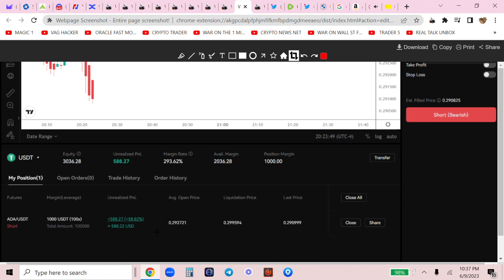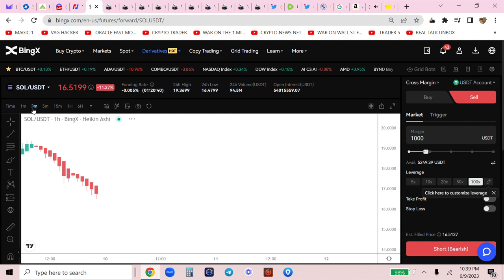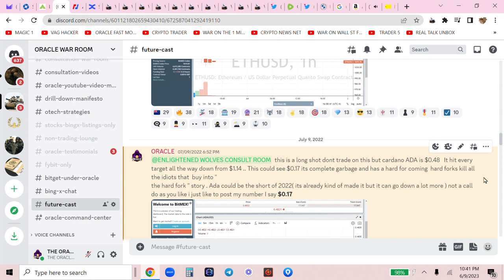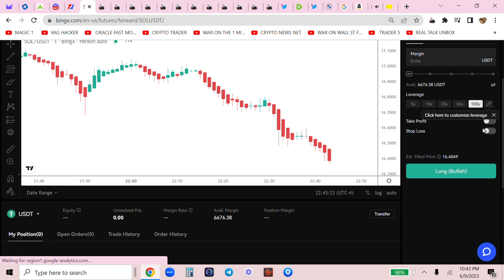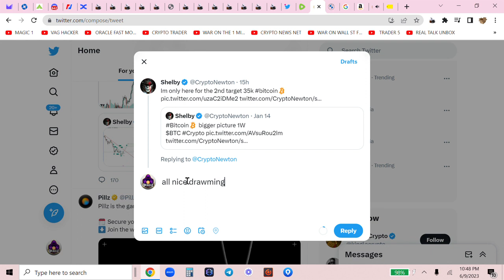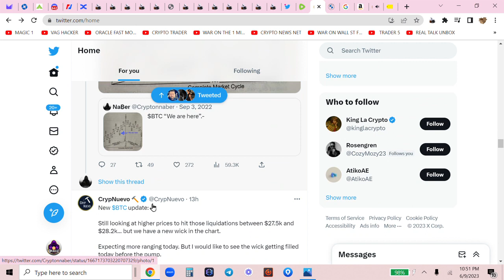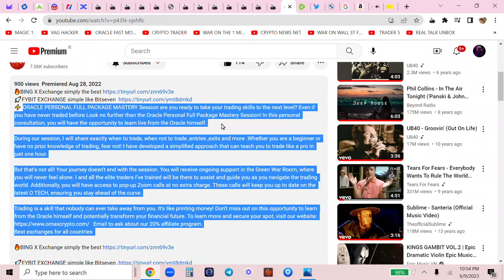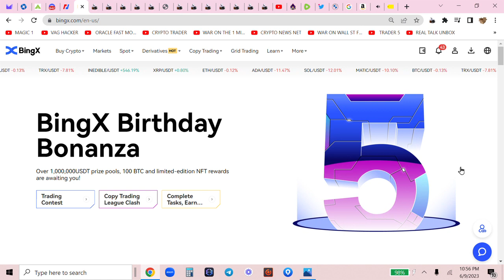Solana and Ada Trades 📈 100x SHORT ACTION ON BINGX RAW TRADES